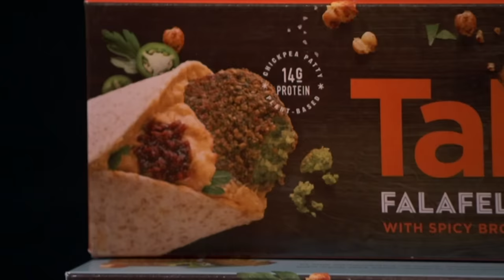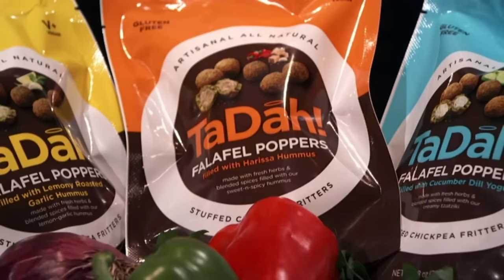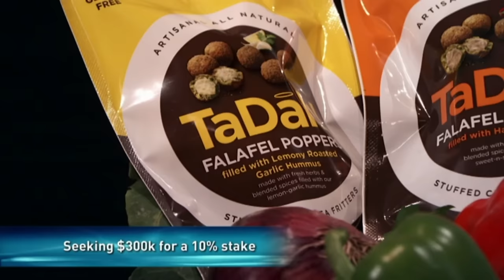Top 3 Pitches Featuring Daniel Lubetzky | Shark Tank US | Shark Tank Global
FLING GOLF
YELLOW LEAF HAMMOCK
TADAH